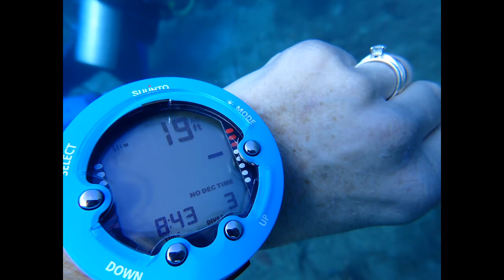Scuba diving in St. Lucia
Dec. 2020
Still photography